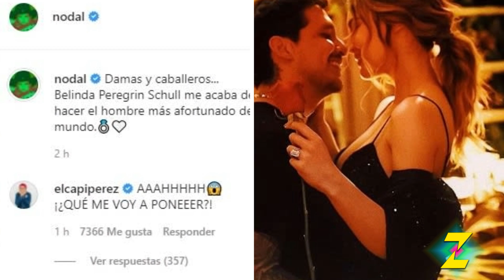¡ SE VAN A CASAR ! Todo sobre EL COMPROMISO de Belinda y Nodal ¿Se va a arrepentir?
Te contamos todo sobre el compromiso de Belinda y Cristian Nodal, pues el día de ayer él le propuso matrimonio y ella le dijo que SI.
¿Cuánto costó el anillo? ¿Cómo le pidió matrimonio?